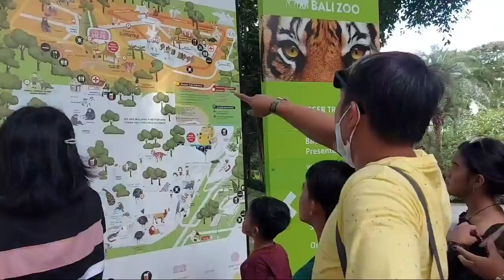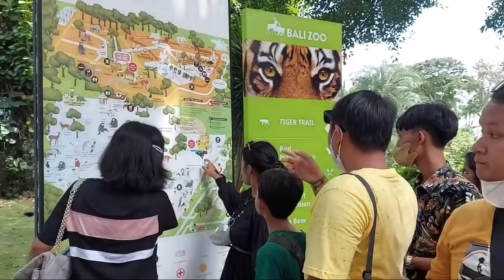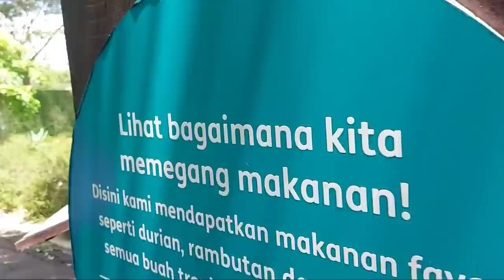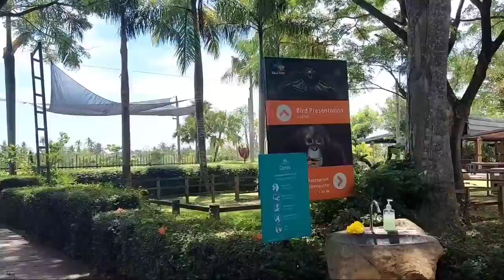Akhirnya..ketemu Jumantoro&Gembong || Jalan jalan seru di BALI ZOO